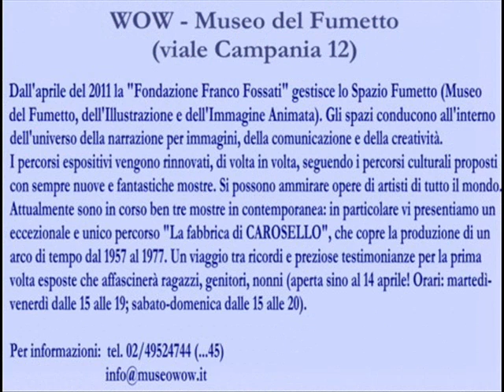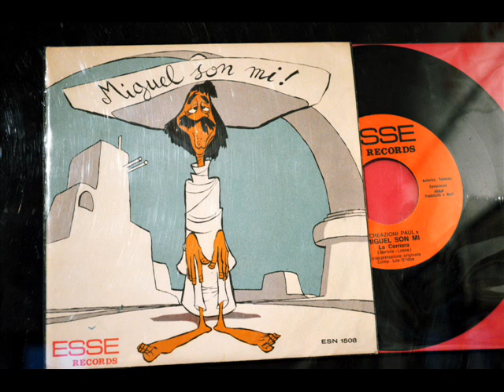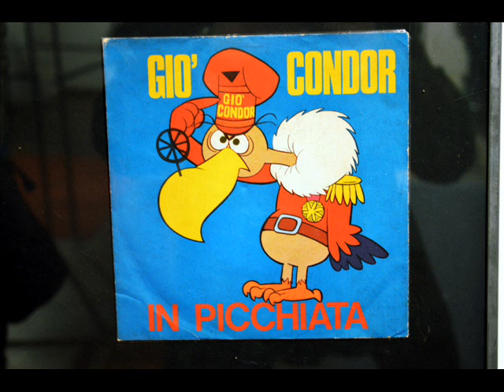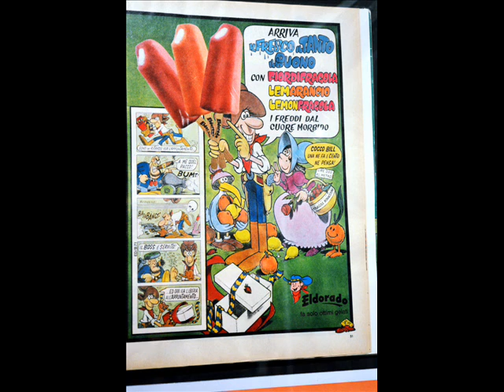Milano da scoprire, WOW Museo del Fumetto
Eccovi la presentazione dello spazio, in viale Campania 12, dedicato all'arte dei fumetti e dell'animazione. Si chiama "WOW Museo del Fumetto". Siamo andati a visitarlo in occasione della mostra in corso dedicata a "La fabbrica di CAROSELLO, la pubblicità che unì l'Italia". Interessantissima, ricca di documenti e di filmati. Un viaggio che si snoda tra ricordi e preziose testimonianze, per la prima volta esposte al pubblico.